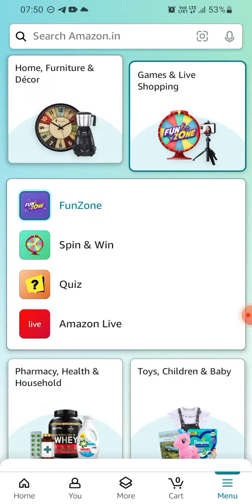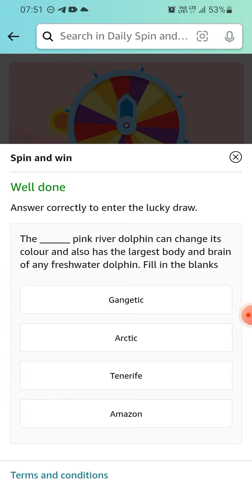Amazon Daily Spin & win | 02 November 2023 | ₹2000 | ₹500 | ₹100 | ₹50 | ₹20 | Today Answer